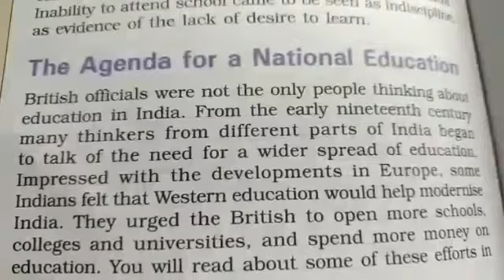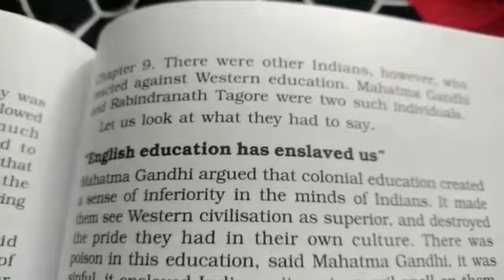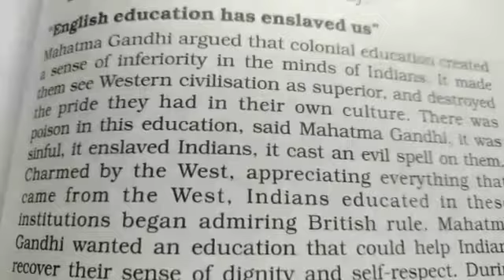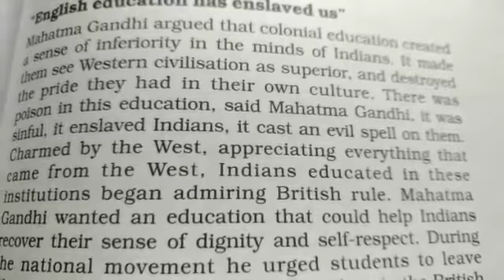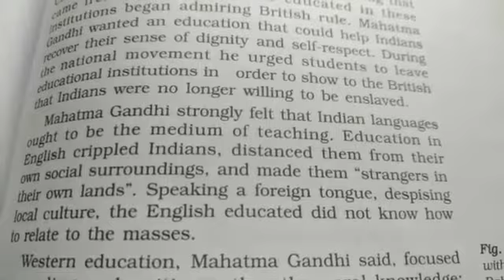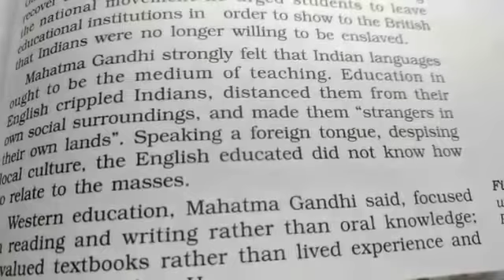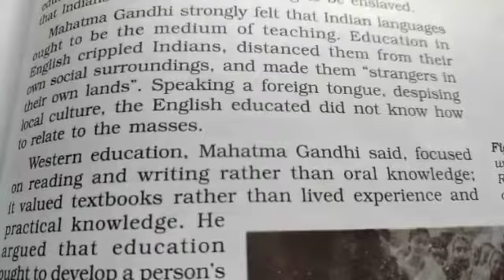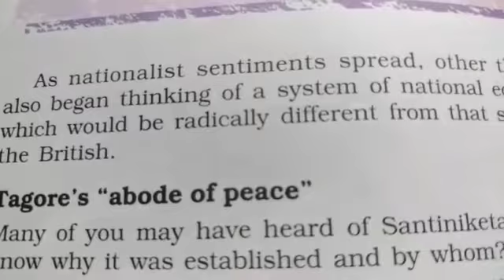Civilizing The Natives | Video8 | Educating The Indians -ncert history class 8 chapter 7 explanation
Civilising The Natives || Video 8 || Educating The Indians || ncert history class 8 chapter 7 explanation in hindi || Lots Of Tutorials